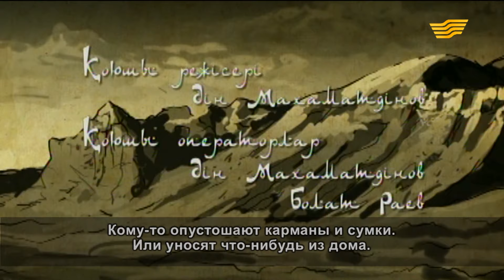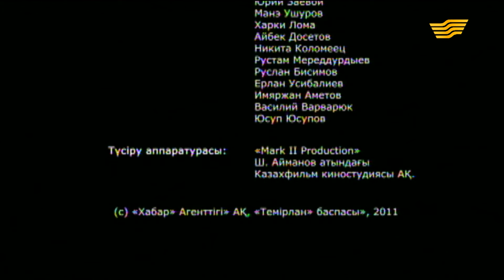«Алдар Көсе» 3 серия